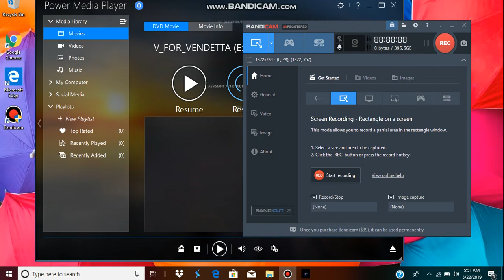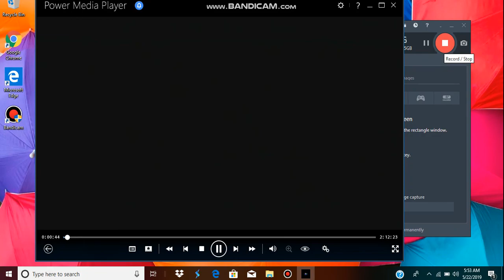Opening To V For Vendetta 2006 DVD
Here's The Opening To V For Vendetta 2006 DVD
1 FBI-Anti Piracy Warning Screen
2 1997 Warner Home Video Logo
3 DVD Menu
4 MPAA Rating Screen
5 Warner Bros Pictures Logo V For Vendetta Variant
6 Vertigo DC Comics Logo V For Vendetta Variant
7 Silver Pictures Logo V For Vendetta Variant